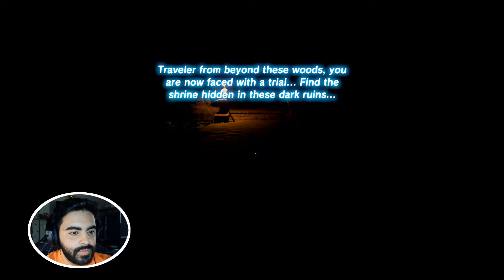Snow, Wind & Fire! Road to Death Mountain! Breath of the Wild Playthrough (Part 9) - Nintendo Switch